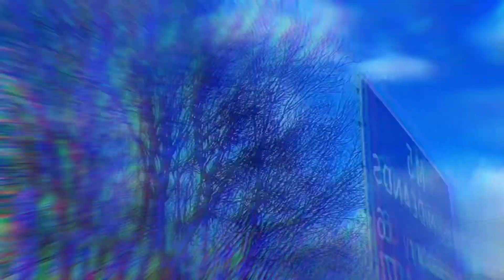Melancholy Hues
Music and visuals by Datthew Minds.
Copyright @ Datthew Minds 2024. Any reproduction or illegal distribution of the content in any form will result in immediate action against the person concerned.